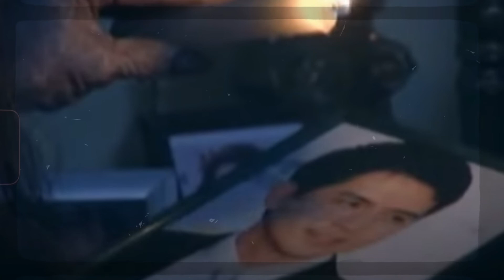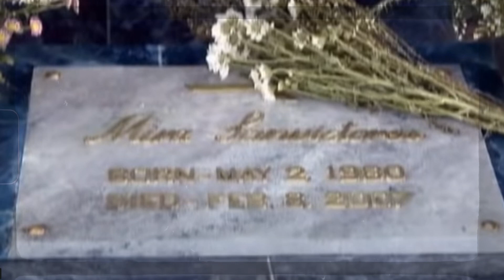Woman has a car crash & has amnesia and finds herself haunted by a deadly ghost. Kulam Movie Recap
The movie opens with Mira walking away from a car accident, all bloody and weak. She suddenly wakes up in a hospital, hearing a woman cry from outside. Mira decided to see what it was and only saw empty halls with splotches of blood and hair. She screams in terror as a ghostly apparition appears in front of her out of nowhere. The scene cuts to her in the hospital with her husband, Paul, and her doctor. The doctor explained that she’s suffering from amnesia due to the car crash. The couple arrived at their home, welcoming Mira and introducing her to her family as if she were meeting them for the first time. They welcomed her warmly except for her daughter, Sophie, who seemed to be distant towards her mother. Paul noticed that Mira had unusual quirks like finding her outside their house in the middle of the night, barefoot and seemingly talking to no one. One night, while Dave was visiting Mira, he told her that she promised that she’d leave Paul for him. This was a result of Paul cheating on her earlier in the relationship which caused their family to deteriorate.

Movie name: Kulam (2008)